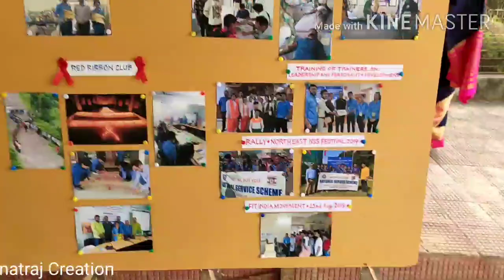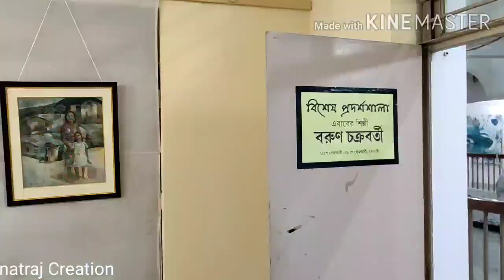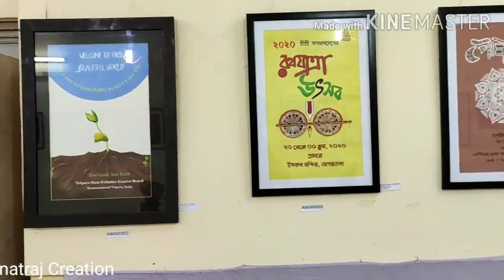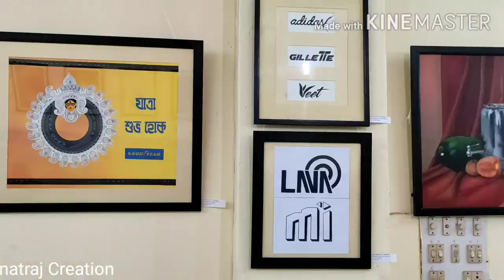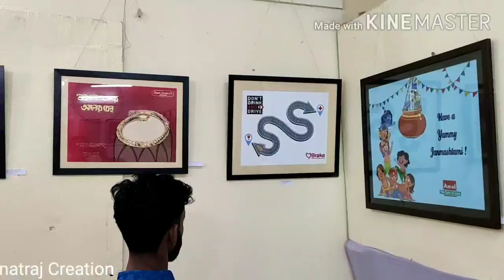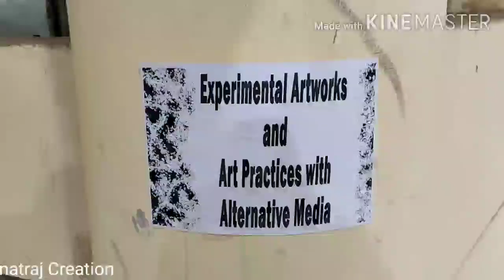GCAC , Agartala 45 th Annual Art Exhibition 2020